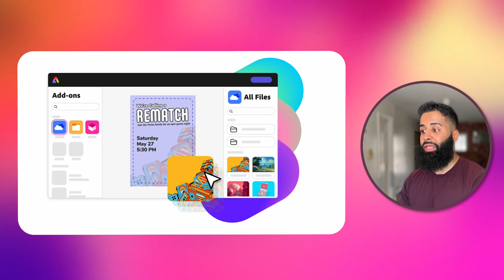Adobe Express and the Add-on Marketplace | How to Create Add-ons in Adobe Express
Welcome to the How to Create Add-ons in Adobe Express series! Join Hamza, a developer advocate on the Adobe Express team, as he introduces you to the exciting world of Adobe Express and its endless possibilities for developers.

Introduction (0:00)
What is Adobe Express? (0:16)
Empowering Developers (0:26)
Benefits of Building Add-ons (0:36)
Access to Adobe's Resources (0:54)
Marketplace Opportunities (1:16)
Conclusion and Resources (1:29)

If you have any questions, check out our detailed add-on developer documentation linked above.